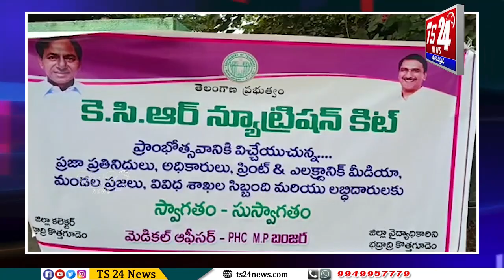మొరంపల్లి బంజర్ పి హెచ్ సి హాస్పిటల్ నందు గర్భిణీ స్త్రీలకు KCR న్యూట్రిషన్ కిట్టు పంపిణి |TS24 News